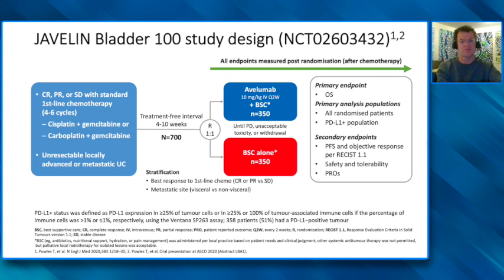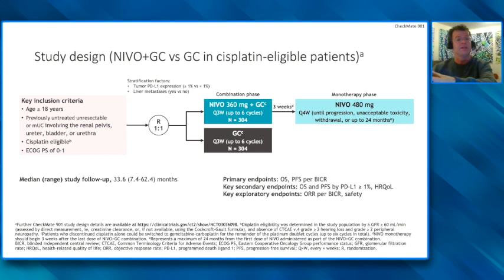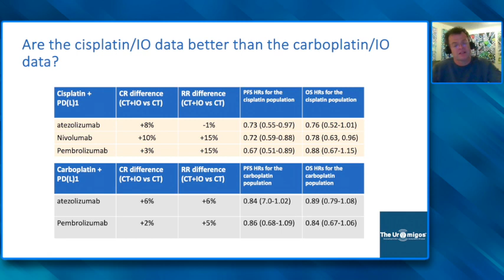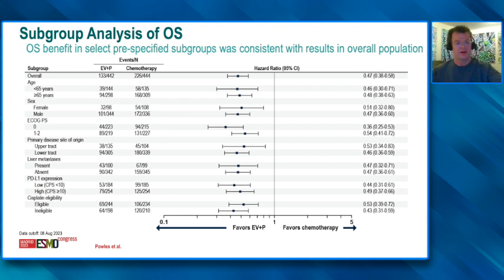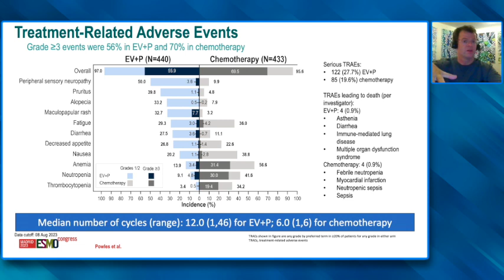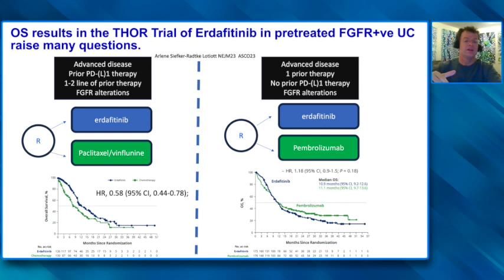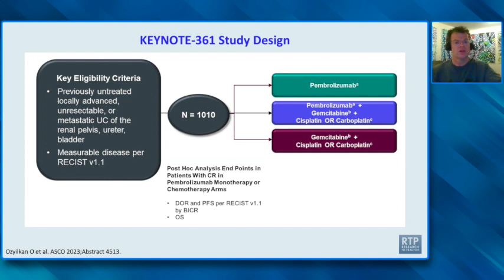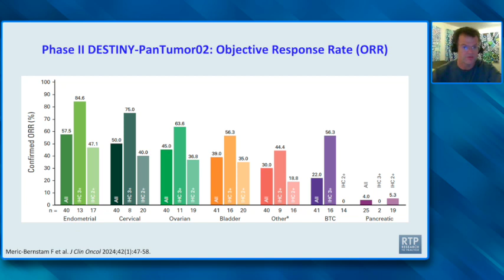Urothelial Bladder Cancer | Thomas Powles, MBBS, MRCP, MD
Year in Review: Clinical Investigator Perspectives on the Most Relevant New Data Sets and Advances in Urothelial Bladder Cancer | Faculty Presentation 2: Metastatic Disease — Thomas Powles, MBBS, MRCP, MD

 CME information and select publications